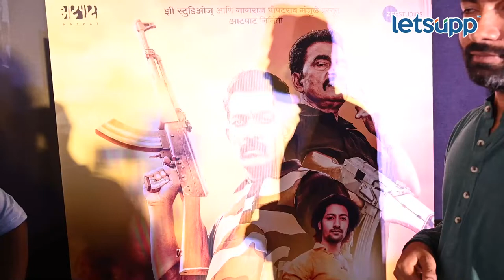Nagraj Manjule on Ghar Banduk Biryani | या चित्रपटात करणार अभिनय | LetsUpp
घर बंदूक बिरयानी या चित्रपटात नागराज मंजुळे अभिनय करणार असून ते या चित्रपटाचे क्रिएटिव्ह दिग्दर्शक आणि निर्माते आहेत

Social
घर बंदूक बिरयानी चित्रपटाच्या निमित्ताने नागराज मंजुळे यांनी सांगितला अनुभव